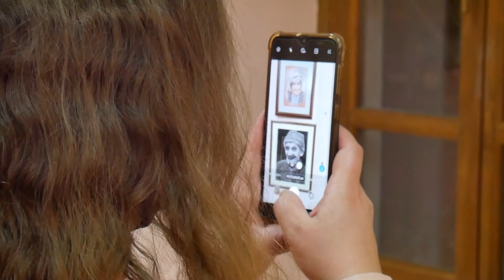Svečano otvorena godišnja izložba DLS "Vuksan" u Narodnom muzeju